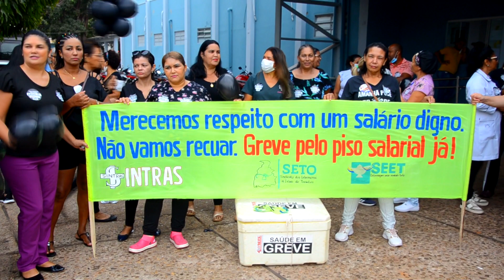Profissionais de enfermagem realizam paralisação de 24h. em Porto Nacional